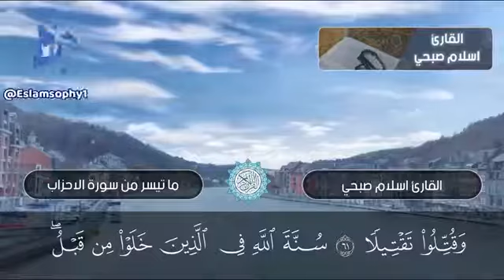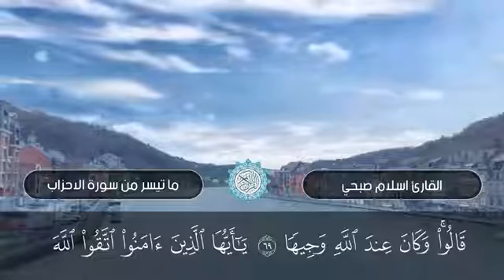خۆشترین دەنگ - صوت هادئ - القارئ اسلام صبحي